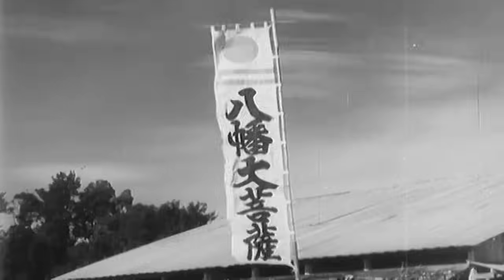【字幕】炎の壁を越えて、沖縄沖航空戦、米軍艦艇の対空射撃、神風攻撃隊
沖縄における日本軍攻撃機を迎え撃つアメリカ軍艦艇の対空砲火の状況が記録されています。
フィリピン戦と比べて桁違いの弾幕量です。
アメリカ海軍はフィリピン戦において学び、沖縄において実行したと言えますが、これほどの艦艇と多数の対空砲を運用したアメリカ軍の兵站組織に脱帽するしかありません。
しかし、それでも尚突撃を敢行するわが攻撃機です。
この映像には、神風攻撃隊の特別攻撃だけでなく、通常の航空攻撃も含まれています。